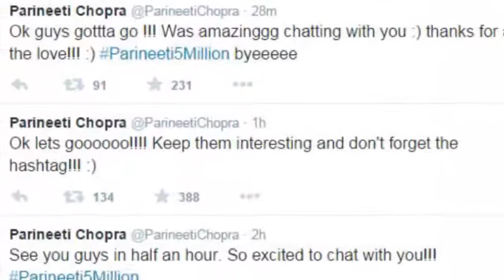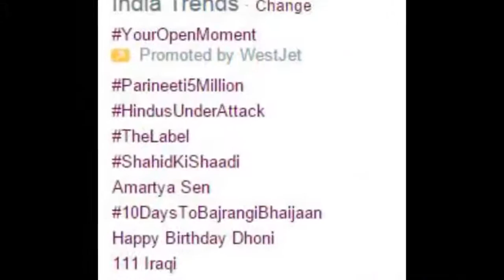Parineeti Chopra gets 5 million Twitter followers, treat her fans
Today there was a treat waiting for Parineeti Chopra fans as the drama queen girl has got 5 million fans following her on twitter and to celebrate this she announced a live chat session on twitter at 11.30 am. She directly interacted with her fans answering their fun questions.